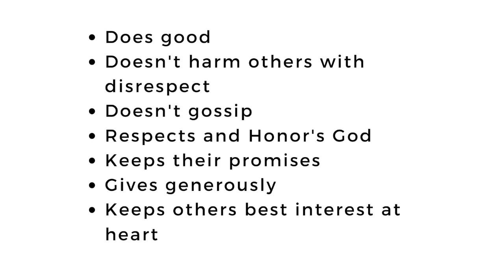15th Psalm ADPI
Understanding the Founding Verse of Alpha Delta Pi